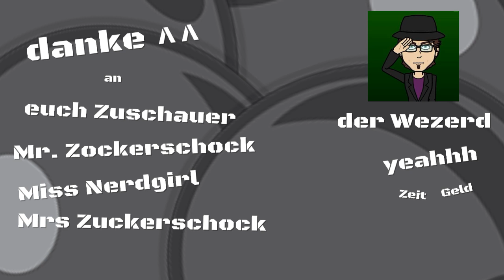What the FAIL #004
Eine neue verrückte Runde wtf

derWezerd

Mr.Zockerschock

Mrs.Zuckerschock

Miss Nerdgirl

Knackpunkt

Knackpunkt Gaming

Musik von

8 Bit Universe